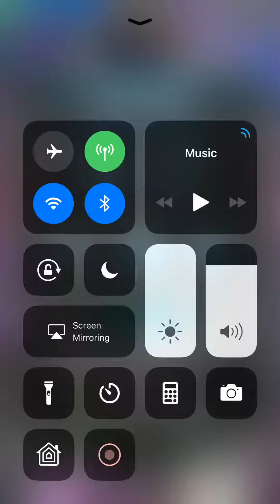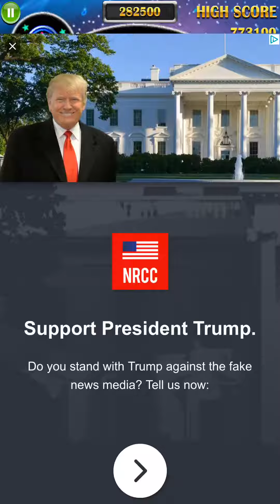Pinball Space Cadet Table Update :)